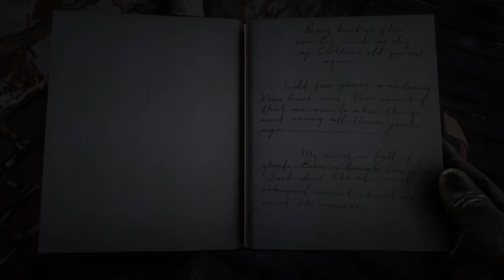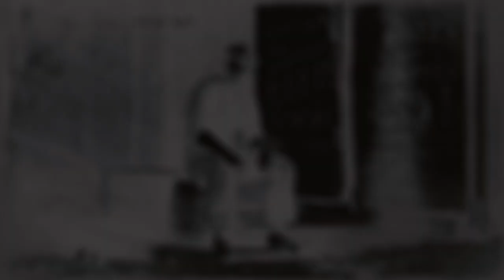Red Dead Redemption 2 Gameplay #101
Red Dead Redemption 2 is a 2018 action-adventure game developed and published by Rockstar Games.The game is the third entry in the Red Dead series
and is a prequel to the 2010 game Red Dead Redemption
The story is set in 1899 and follows the exploits of outlaw Arthur Morgan a member of the Van der Linde gang Arthur must deal with the decline of the Wild West whilst attempting to survive against government forces rival gangs, and other adversaries. The game's epilogue follows fellow
gang member John Marston, the protagonist of Red Dead Redemption